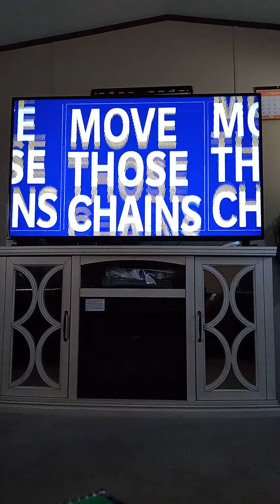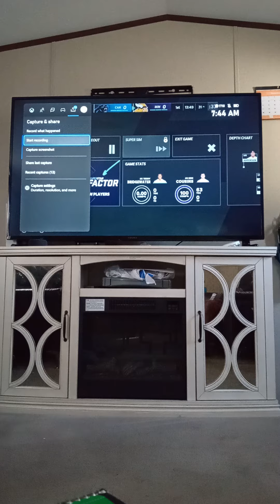y'all like the Madden recording